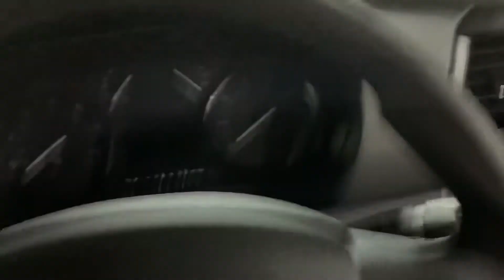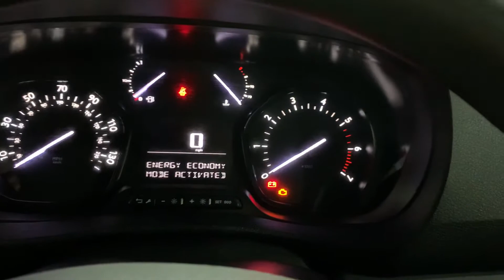2019 69 Vauxhall Vivaro Sportive Van For Sale at Ron Hodgson Specialist Cars